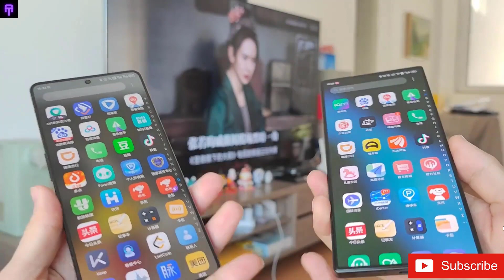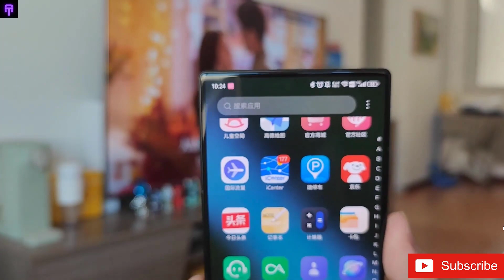Nubia Z50 Ultra Vs Nubia Z40S Pro -Comparison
Nubia Z50 Ultra VS Z40s Pro, the old and new flagships with straight-screen display show off, the old phone owner is crying